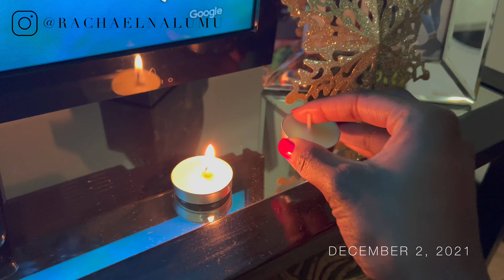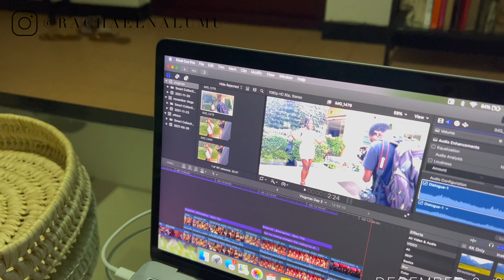Christmas Nails! .. But no one ever gets my nails right in Uganda! | VLOGMAS DAY 3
I miss my asian lady nail techs SO much, LAWD lol. Anyway, what do you guys think of my holiday set up? What else should I add?

Let's talk online! rachaelnalumu